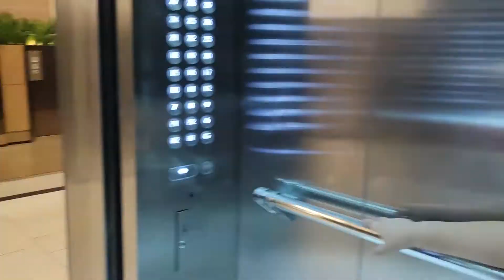Vlog 25 | Staycation - Day 1 | FordTV